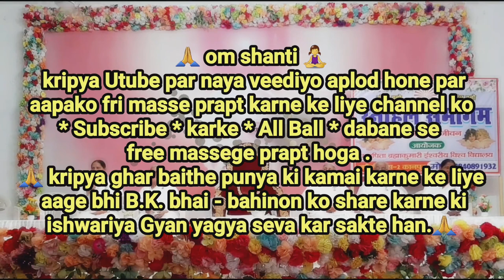टेन्शन, डिप्रेशन "करते हैं न कि किसी के द्वारा आता है" और उसको बेहद सहज-सरल हटाने का तरीका...